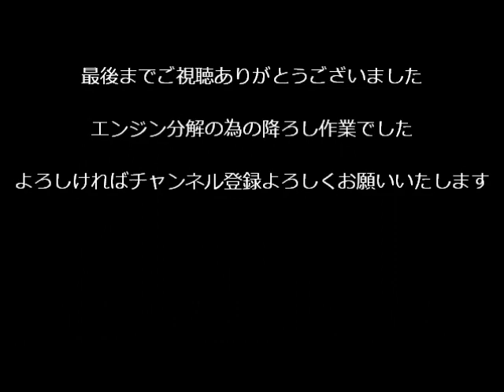ティグラ１５０エンジン降ろし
台湾のバイクメーカー　「ＰＧＯ」　社のスクーターでティグラ１５０というバイクのエンジンを降ろす動画です。